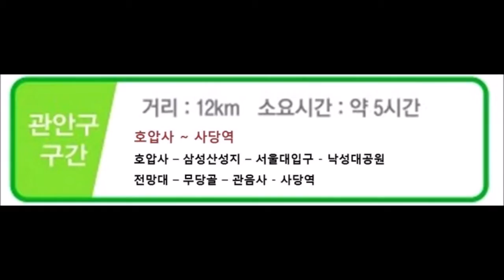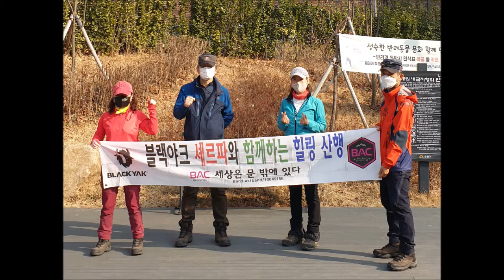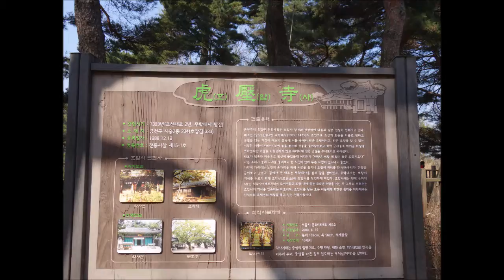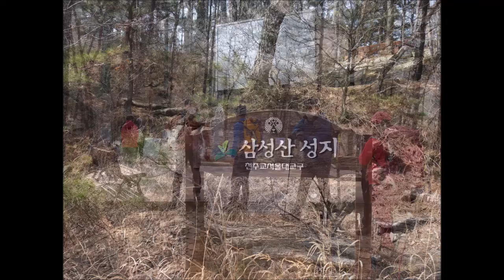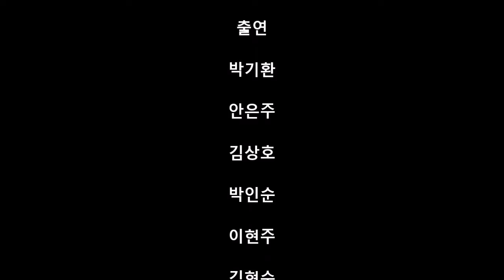관악산둘레길(석수역~서울대입구역) - 2021년 02월 20일(토)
사람 숲에서 길을 잃다

너무 깊이 들어와버린 걸까

갈수록 숲은 어둡고

나무와 나무 사이 너무 멀다

동그랗고 야트막한 언덕빼기

천지 사방 후려치는 바람에

뼈 속까지 마르는 은빛 억새로

함께 흔들려본 지 오래

막막한 허공 아래

오는 비 다 맞으며 젖어본 지 참 오래

깊이 들어와서가 아니다

내 아직 어두운 숲길에서 헤매는 것은

헤매이다 길을 잃기도 하는 것은

아직 더 깊이 들어가지 못한 탓이다

깊은 골짝 지나 산등성이 높은 그곳에

키 작은 꽃들 기대고 포개지며

엎드려 있으리

더 깊이 들어가야 하리

깊은 골짝 솟구치는 산등성이

그 부드러운 잔등을 만날 때까지

높은 데 있어 낮은, 능선의

그 환하디환한 잔꽃들 만날 때까지

    김해자 『블라인드』

사람이 사람을 만나는 것이

이렇게 힘들 줄이야

코로나로 인해서

마음 편히 사람을 만날 수 없다.

세상이  어찌하여 이곳까지 오게 되었는지

길 잃은 아이처럼 발만 동동대다가

물기 하나 없이

녹슨 철사처럼 말라가고 있다

한 줌의 흙이 없어 죽어야 한다

새로운 생명 힘이 생겨난다.